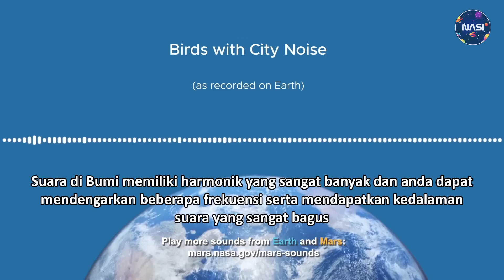PERTAMA KALINYA, NASA MENGUNGKAP SUARA ASLI PERMUKAAN PLANET MARS